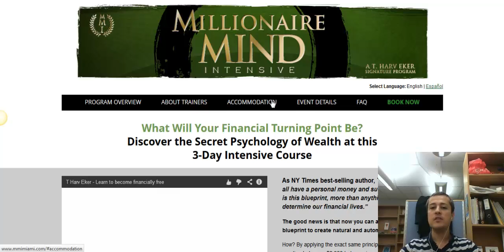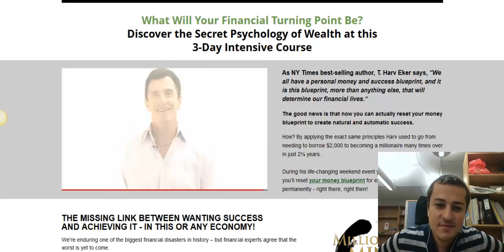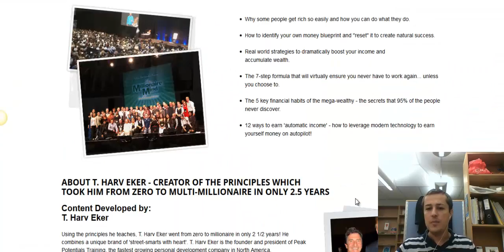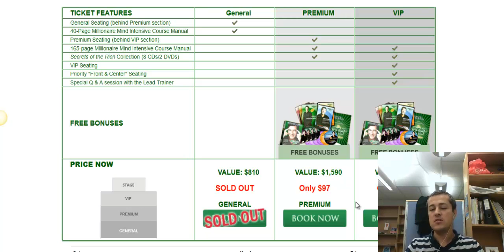Why you should go to the next Millionaire Mind Intensive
This is Why you should go to the next Millionaire Mind Intensive:
If you are skeptical about changing life program, course or product you should give yourself the benefit of the doubt and continue reading down here about the Millionaire Mind Intensive created by Harv Eker

As NY Times best-selling author, T. Harv Eker says, "We all have a personal money and success blueprint, and it is this blueprint, more than anything else, that will determine our financial lives."

Here you can read about my personal experience and the one of my dear love:

If you are ready to join one of the Millionaire Mind Intensive Seminar close to you check the dates and location under here: